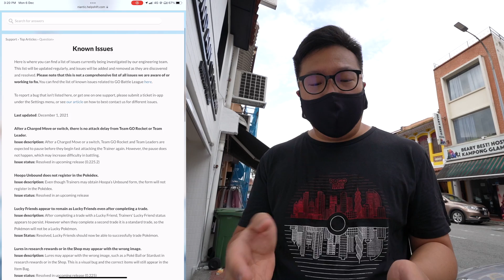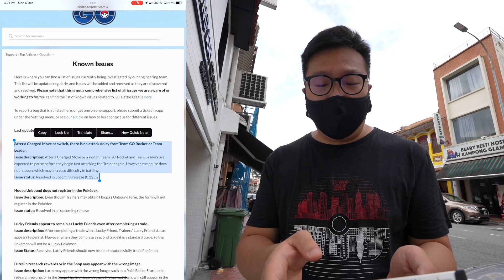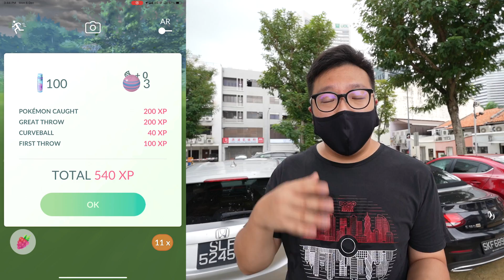I Defeated The 'IMPOSSIBLE’ Team Rocket Leaders in Pokemon GO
Thanks to a bug in Pokémon GO, the Team GO Rocket has become more difficult than ever. Many people have had people fighting against the team rocket leaders which some deem as impossible.